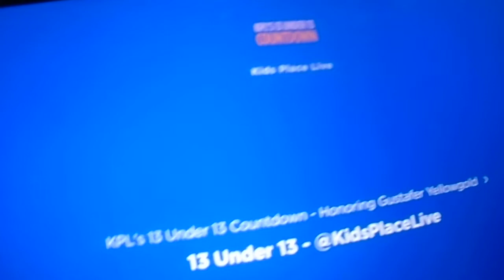13 under 13 - Kids Place Live